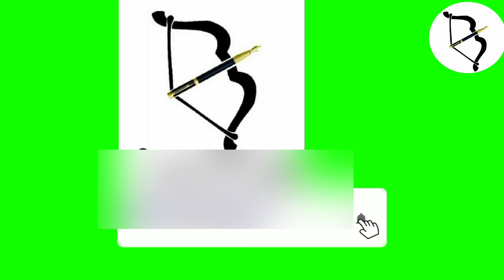PM ના આગમનને લઈ જિ.પં પ્રમુખ મલકા પટેલ,બોડેલીના વેપારી અને યુ એસ રહેતા બોડેલીના NRI એ શું કહ્યું..??